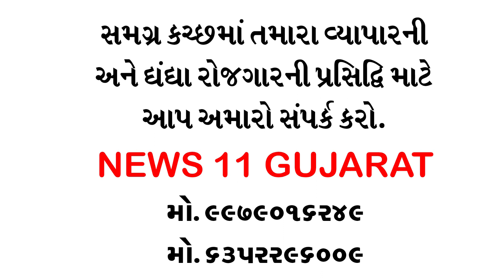અંજાર ના ખોખરા ગામે કબ્રસ્તાન ની દીવાલ બનાવા માટે સરપંચ અને સમગ્ર ટીમ નું અગત્ય નું યોગદાન